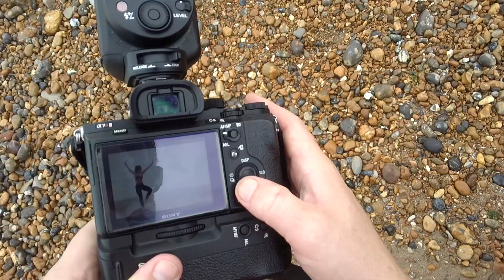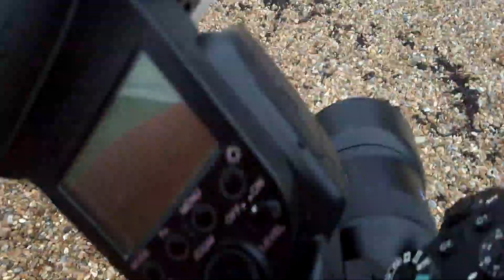Beach Shoot Dance inspired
Hi you are watching another video by Stuart James from sjm.photos